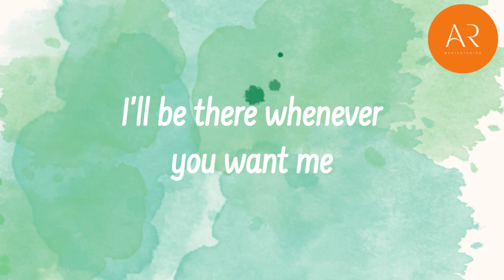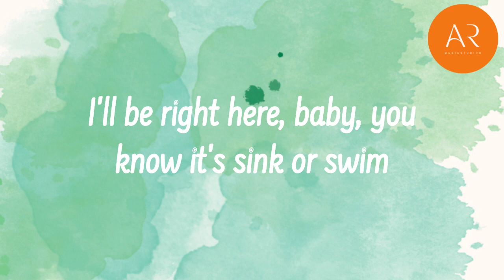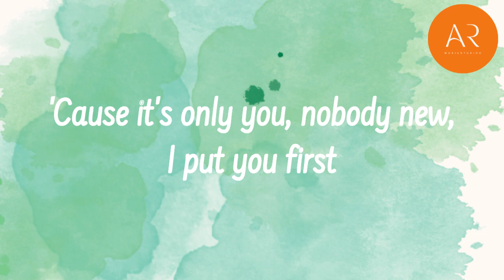At my worst I Pink Sweat I Lyrics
Ooh, ooh-ooh
Ooh-ooh-ooh, ooh-ooh-ooh-ooh

Ooh, ooh-ooh
Ooh-ooh-ooh, ooh-ooh-ooh-ooh
Ooh-ooh-ooh, ooh, ooh-ooh
Ooh-ooh-ooh, ooh-ooh-ooh-ooh

Music Trivia:
At My Worst/Released 2021
Song: At My Worst written by John Hill [US2], Pink Sweat$ | SecondHandSongs.